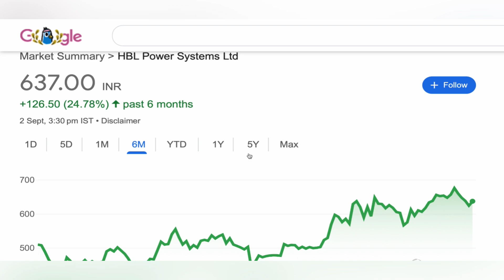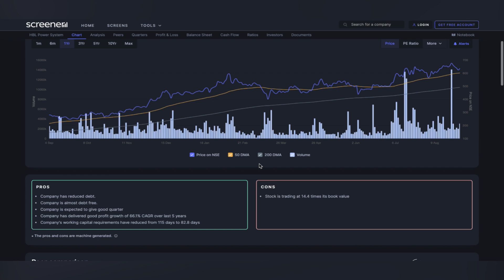hol power systems share analysis ✳️ HBL POWER SHARE NEWS | HBL POWER SHARE TARGET BIG UPDATE 02-9-24